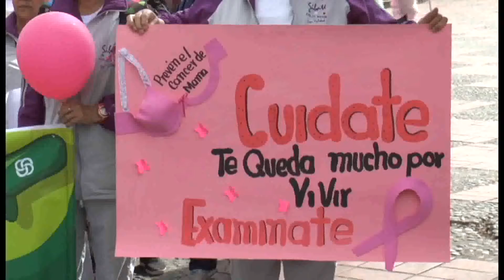SIBATÉ MARCHA EN CONTRA DEL CANCER DE SENO MPCA 039 2016